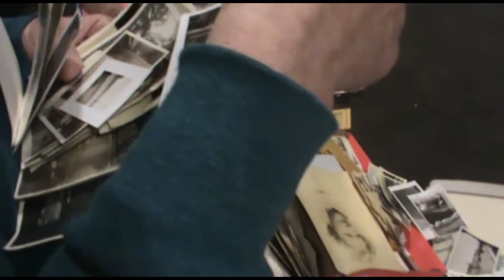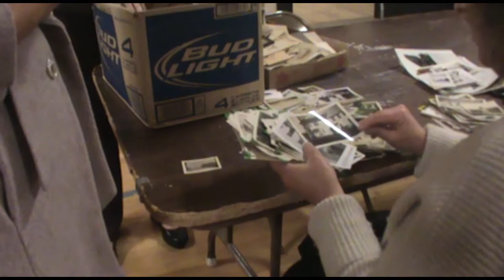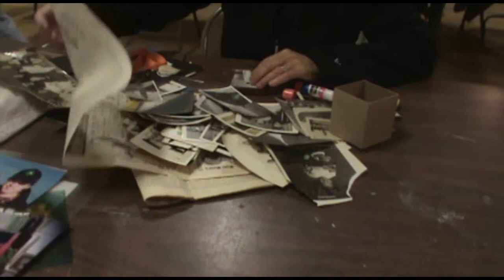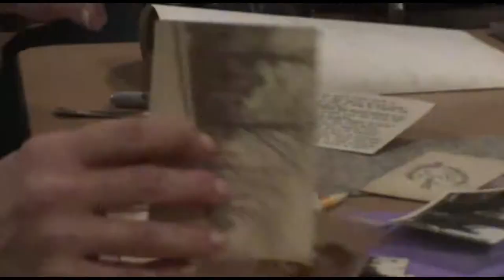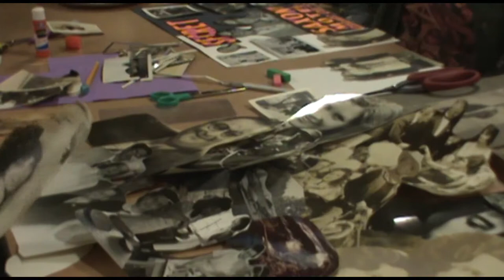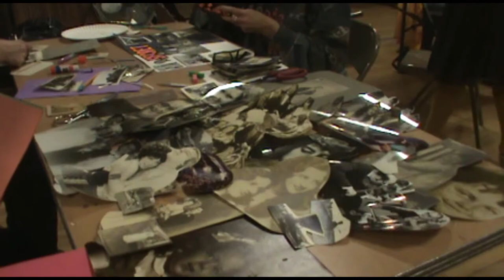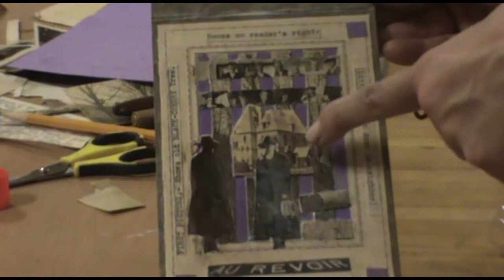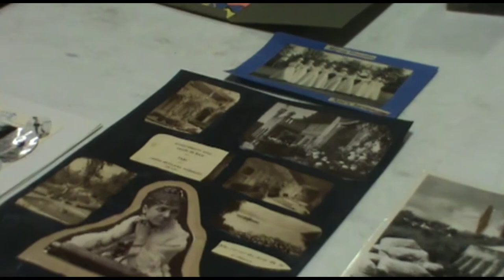Collage Class with Stacy Waldman at Flywheel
Collage class taught by Stacy Waldman at the Flywheel Art Center in Easthampton, Mass.